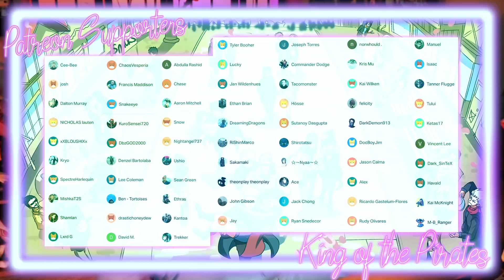Shizu-san's Students | That Time I Got Reincarnated as a Slime Episode 21 & 22 Reaction + Review!